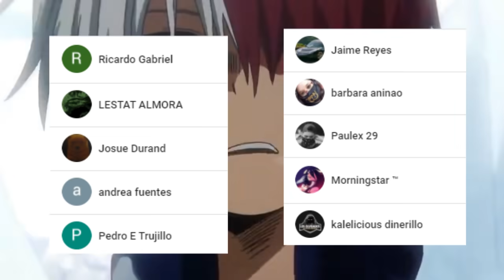DABI vs TODOROKI ??? DESESPERACIÓN 😱 COMIENZA la BATALLA FINAL !!! Boku no Hero Acadmia 289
HOLA AMIGOS LES TRAEMOS UN NUEVO VÍDEO ESTA VEZ LA REVIEW DEL MANGA 289 DE BOKU NO HERO ACADEMIA, DONDE VIMOS INCREÍBLES MOMENTOS SOBRE TODO LA LLEGADA DE GIGANTOMACHIA, DEJENME SU OPINIÓN EN LOS COMENTARIOS.

Usa estos códigos de promoción:
Extra 5% Order Over $49, Code: Anime
Extra 7% Order Over $79, Code: Senpai
Extra 10% Order Over $99, Code: Daisuki